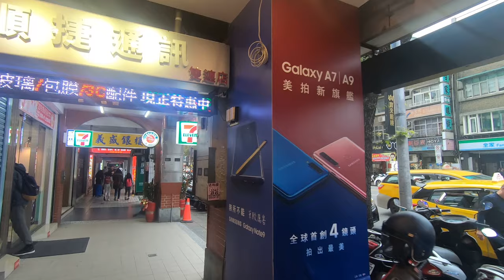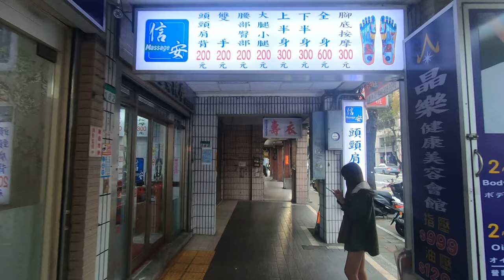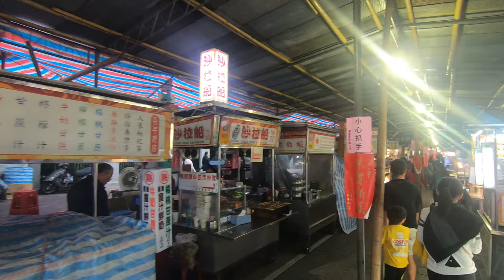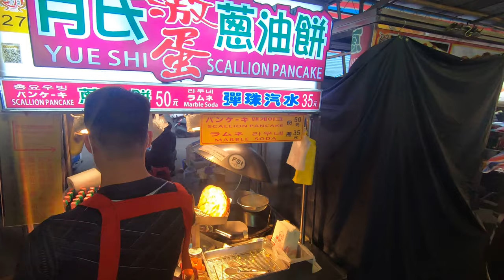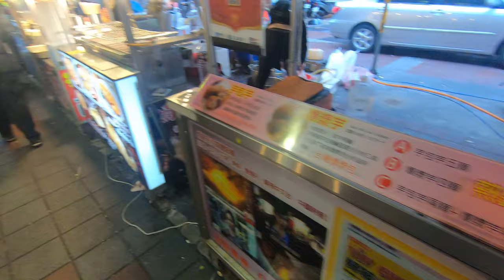🇹🇼 Taipei Shuanglian Station Area | Taiwan Walking Tour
💜 You can give a tip if you like my videos (Paypal system)